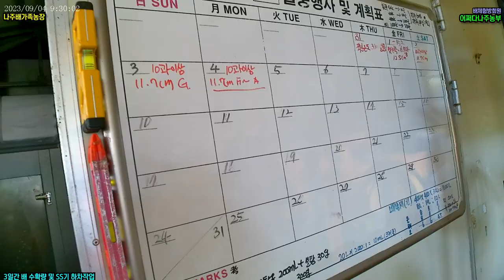23년 배과수원이야기 161 - 3일간 배 수확량 및 SS기 하차작업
23년 배과수원이야기 161 - 3일간 배 수확량 및 SS기 하차작업

배 수정 155일째

  1) 3일간 배 수확량 및 SS기 하차작업

좋은인연 만들었으면 좋겠습니다.

-안내